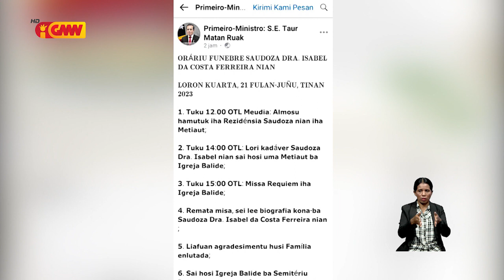Saudoza “Isabel Da Costa Ferreira” sei halo’ot iha Semiteriu Bekusi (21/06/2023)